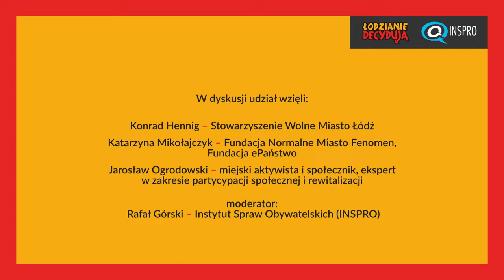Debata ŁodzianieDecydują: Budżet obywatelski czy budżet dla obywateli?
17 października 2017 r. | siedziba INSPRO | Łódź

W dyskusji udział wzięli:
1. Konrad Hennig - Stowarzyszenie Wolne Miasto Łódź
2. Katarzyna Mikołajczyk - Fundacja Normalne Miasto Fenomen, Fundacja ePaństwo
3. Jarosław Ogrodowski - miejski aktywista i społecznik, ekspert w zakresie partycypacji społecznej i rewitalizacji